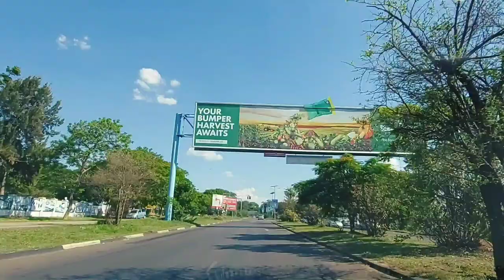Harare City (2022) || Samora Machel Avenue || Zimbabwe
Drive down Samora Machel Ave on a Saturday Afternoon.
Harare, Zimbabwe.

1.
Malecon by Soyb & Amine Maxwell

2.